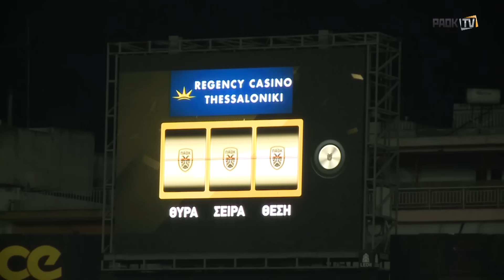Η παρακάμερα του ΠΑΟΚ-Πανιώνιος - PAOK TV